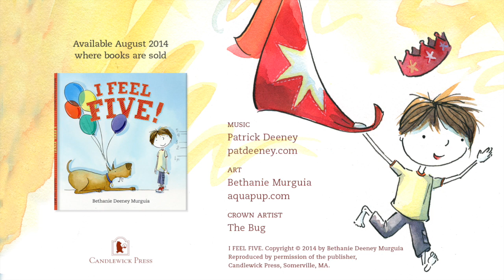I FEEL FIVE! A Picture Book Trailer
I FEEL FIVE, a picture book about birthdays and growing up. By Bethanie Deeney Murguia, published by Candlewick Press (August 2014).